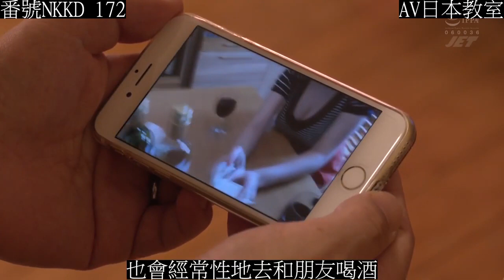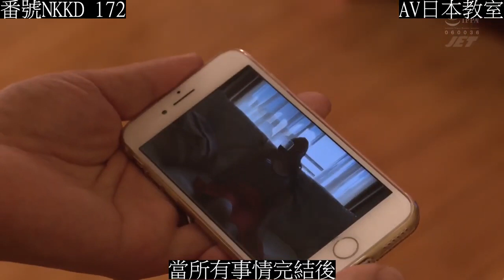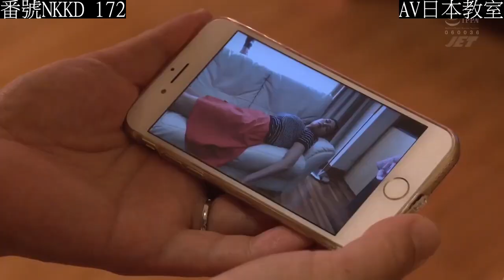Japan AV，Jav，Japan Movie，Japan Vlog，Explained AV series #97 NKKD 172